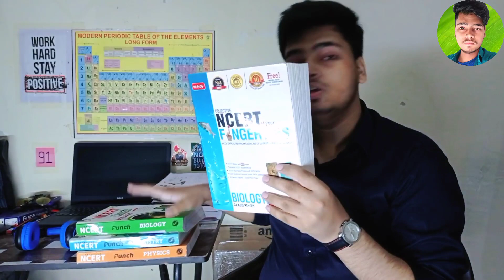NCERT PUNCH Book Review 😭 @PhysicsWallah After 6 Months Use Honest Review | NEET 2024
PW Punch Review

Neet 2024
Neet Aspirant
Study vlog

I am starting my preparation for Neet 2024 with Yakeen 2.0 @Physics Wallah - Alakh Pandey

You will get many information belonging to neet preparation and Yakeen Batch